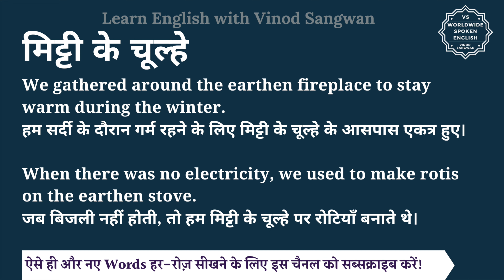मिट्टी के चूल्हे को इंग्लिश में क्या कहते हैं | mitti ke chulhe ko English mein kya kahate hain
इस वीडियो में आप मिट्टी के चूल्हे का हिंदी में मतलब समझेंगे और साथ में मिट्टी के चूल्हे का pronunciation भी सीखेंगें यानि की आप मिट्टी के चूल्हे के अर्थ के साथ साथ ये भी सीखेंगें की मिट्टी के चूल्हे को कैसे बोले या मिट्टी के चूल्हे को बोलने का सही तरीका क्या है |

तो बस एक मिनट में सीखिए मिट्टी के चूल्हे को|
Let’s learn Hindi Meaning of mitti ke chulhe in detail.

मिट्टी के चूल्हे का अंग्रेजी में अर्थ होता है
Earthen Hearth, Earthen fireplace, earthen stove

मिट्टी के बर्तन - Clay utensils, earthen ware, Earthenware dishes

In my village, we all use earthen fireplace.
मेरे गांव में, हम सभी मिट्टी के चूल्हे का इस्तेमाल करते हैं।

We gathered around the earthen fireplace to stay warm during the winter.
हम सर्दी के दौरान गर्म रहने के लिए मिट्टी के चूल्हे के आसपास एकत्र हुए।

When there was no electricity, we used to make rotis on the earthen stove.
जब बिजली नहीं होती, तो हम मिट्टी के चूल्हे पर रोटियाँ बनाते थे।